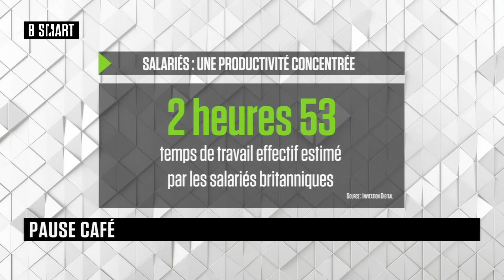SMART JOB - Pause café du lundi 21 juin 2021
SMART JOB du 21 juin 2021